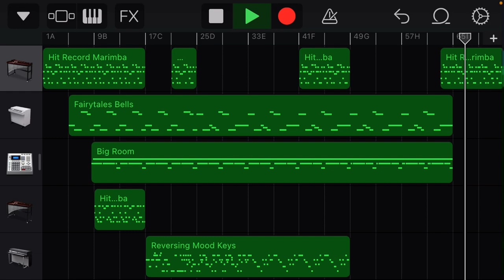Megalovania but Asriel is Helping Sans